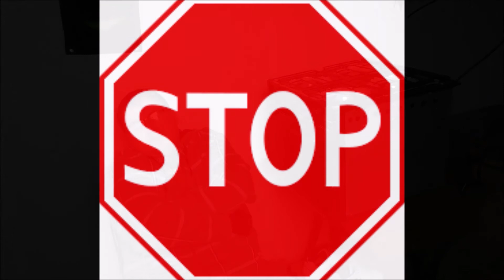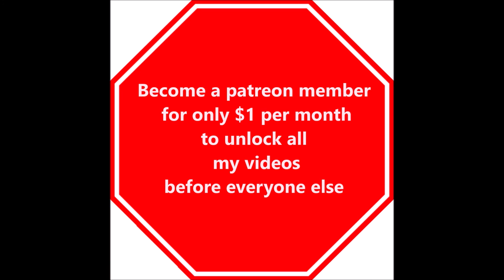Preperations For Coming Mess